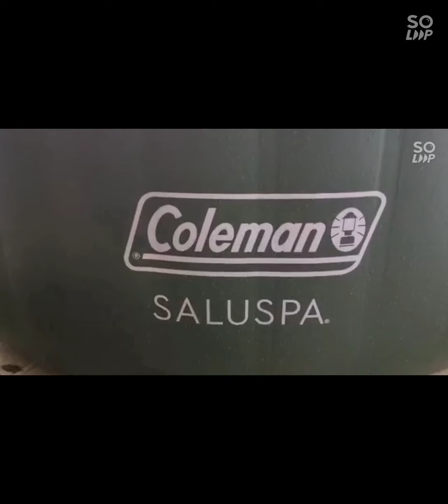LIGO CHALLENGE IN SALUSPA W/ MY BEAUTIFUL FAMILY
Hello this is DRG mix Vlogs thank you for dropping by,if you like my video,Please share, like and Subscribe click the bell icon to get new video update,Thank you for watching see you on my next video loveu all!!

Ligo challenge w/ my beautiful family